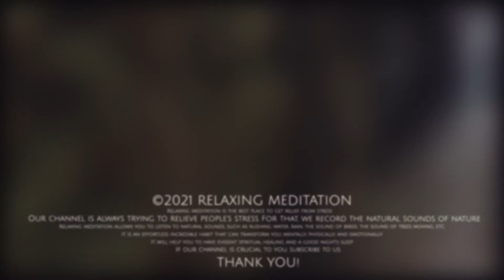Relaxing Natural Sound|Natural Calm Sound Of Water|Soothing Nature Music Sleep(Relaxing Meditation)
[Relaxing Meditation]

In this video, we show you the beauty of the environment. For that, we have used the natural sounds of nature. The sound of the flowing water here relaxes you. Of course, it is a meditation.

Stress is a problem that many people have. you can use this video for that.

Fall asleep to beautiful nature video use relaxing music as sleeping music, soothing meditation music, relaxation music, and more.

Message from the Relaxing Meditation :
Often, the only way to relax is to stay quiet. After going to a city, there are a lot of noises. There are people. We see many things that make our minds go crazy. But a forest without human touch is entirely different. There is nature. That natural environment removes unnecessary conflicts in our minds. The forest is there to heal the mind of man and animals. The first pest to relax and meditate on is the human voice and choreography. Animal cruelty is not such a hindrance